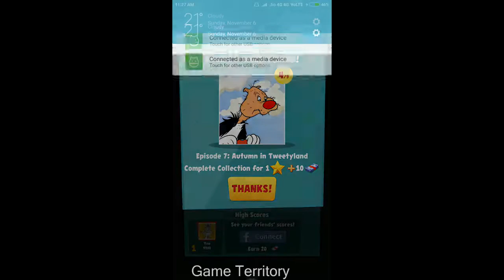Looney Tunes Dash! - Autumn In Tweetyland Episode 7 Card Collection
Hey guys, in this video you'll get to see the all the looney card location of the episode 7. Thanks.

Song - Suddenly

If you found to be the proper owner of the content, I'll remove the content surely.